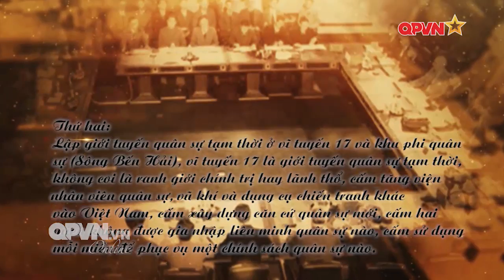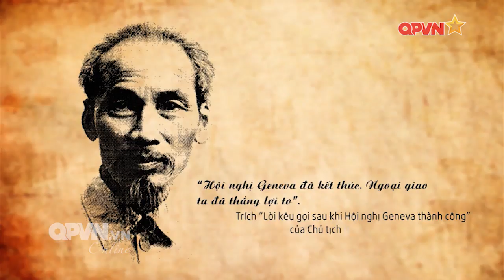Mưu đồ viết lại lịch sử đối với hiệp định Genève